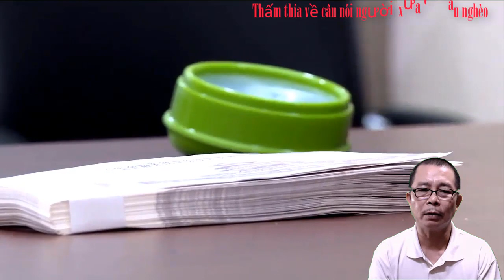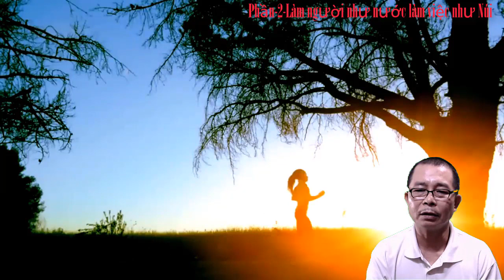Thấm thía lời dạy của người xưa về hai chữ “Giàu – Nghèo”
Ngẫm kĩ những lời khuyên của người xưa về hai chữ giàu - nghèo sẽ giúp bạn giàu nhanh hơn và bớt nghèo đi